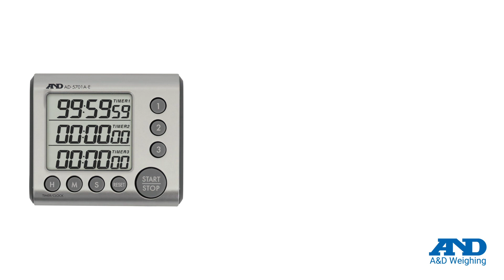Switching between Time & Date and Calendar Modes | AD-5701A-E 3Channel 100Hour Timer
This video shows how to switch to Time & Date mode.
Time & Date mode can switch between 12-/24-hour formats.